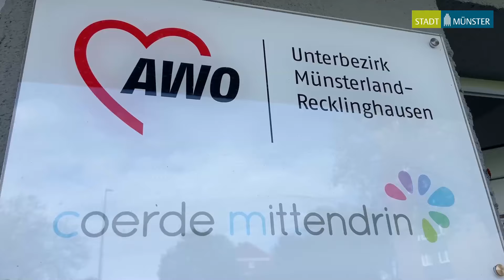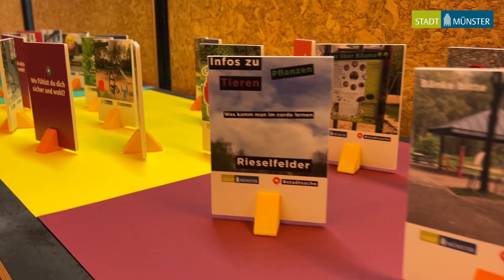Coerdes Zukunft im Fokus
Rückblick auf Quartiersspaziergang und Bürgersprechstunde am 19. und 20. April 2024: Gemeinsam mit dem Verwaltungsvorstand und Polizeipräsidentin Alexandra Dorndorf gab Oberbürgermeister Markus Lewe den Startschuss für ein lebenswerteres und sozialeres Coerde der Zukunft. Im Video zieht er eine erste Bilanz.